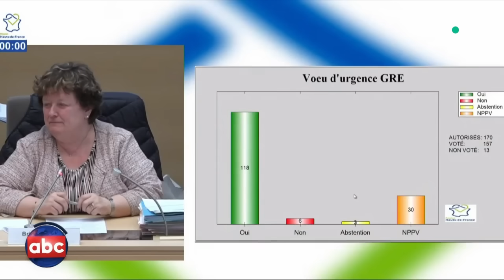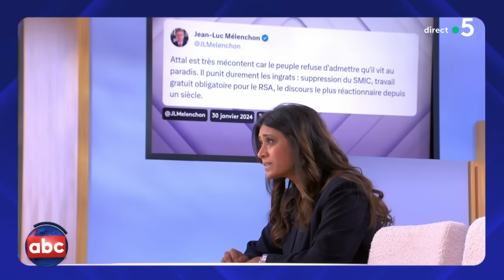Il était temps que le week-end arrive - L’ABC - C à Vous - 02/02/2024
Et retrouvez-nous sur :
L’ABC - L’année de Bertrand Chameroy
• C’est pas vrai ?!
• “Château de cartes”, suite et fin
• Le gratin de la semaine
• Il était temps que ce mois de janvier se termine